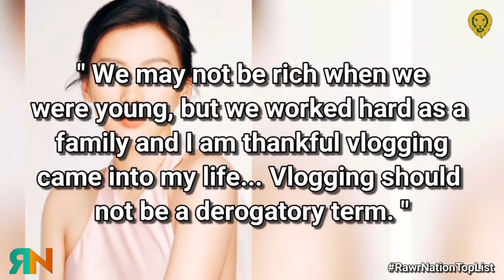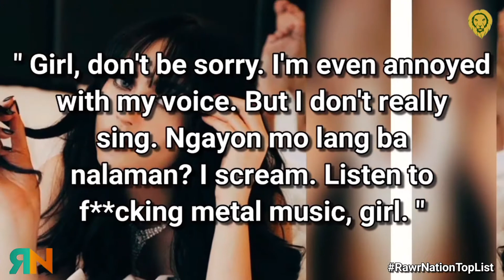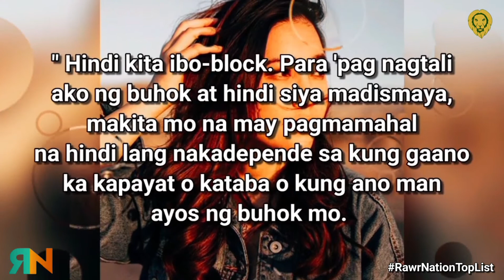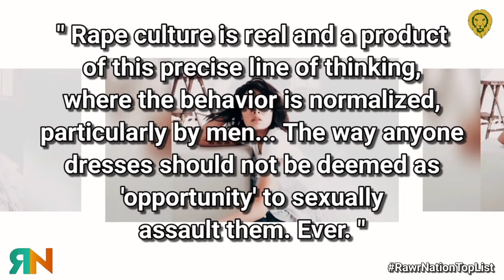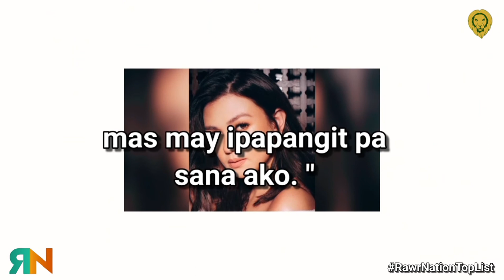The Top List: 12 Clapback Queens who had the best response to bashers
Here’s how Angelica Panganiban, Angel Locsin, Kathryn Bernardo, Bela Padilla, and more of your favorite stars handled pesky online bullies!